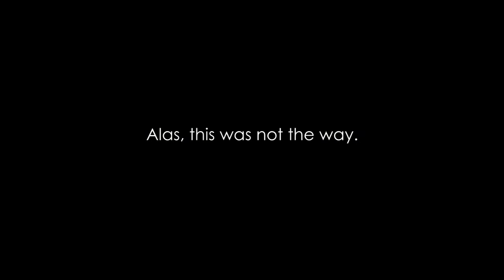Yeonni Plays: S.T.A.L.K.E.R. - Clear Sky [Part10] *Low Expectations*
So on with Stalker. As I said before, Clear Sky will be more about running around doing whatever comes to mind, than actually following a story or, um, doing sensible things I guess. Today we start out with the mindset of "we're going to die" and it can only go up from there.

and some pistol iron sight fix thing, think it's included or linked to at the sky reclamation page

Outro:
[X] Desperation by Xarnor @

Splashscreen:
by me. You can get it without the text at my DeviantArt